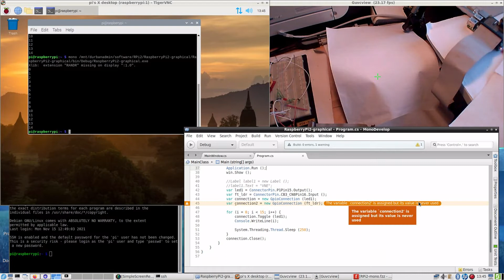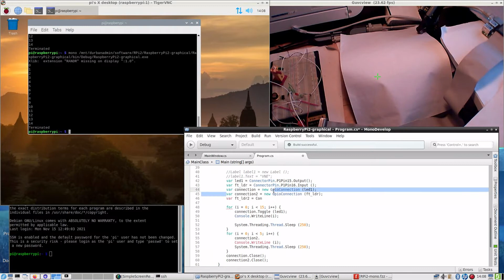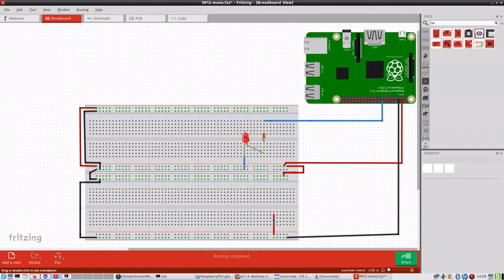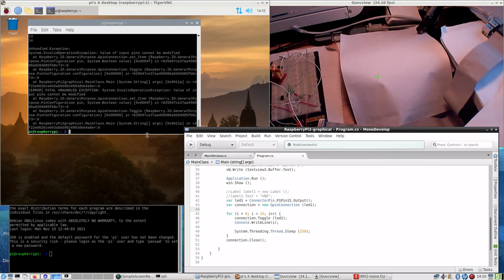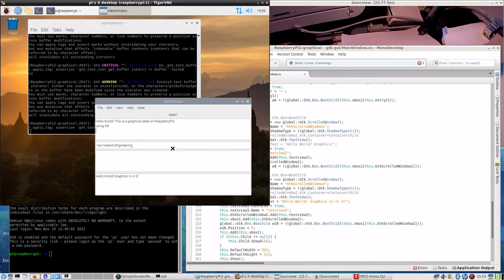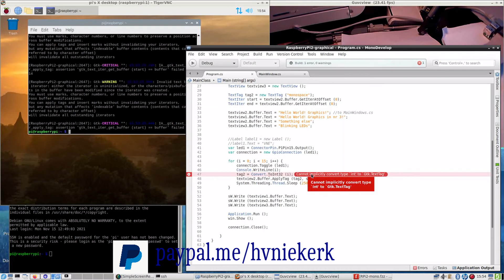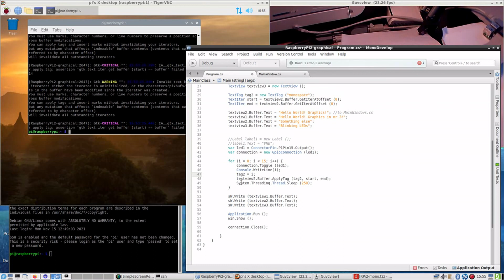RaspberryPi2 & C# - mono ep. 6: Linux, VNC, connection, Fritzing, blinking LED, LDR,data in graphics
for more info. This video is part of my 19 November 2021 blog.